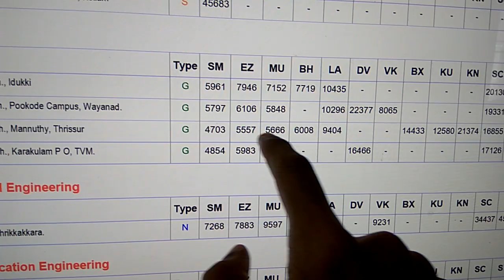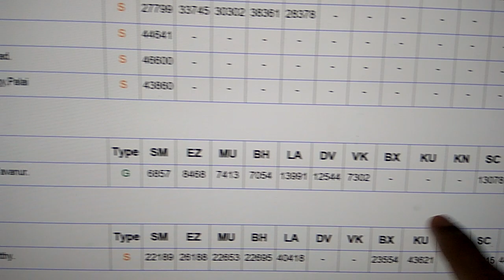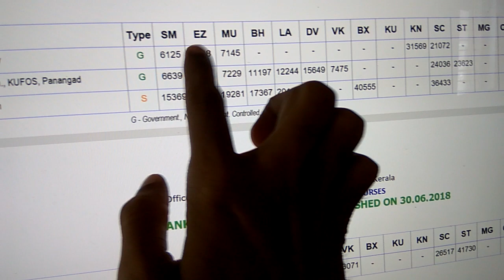Dairy Technology - Food Engineering - Food Technology - Agriculture Engineering - KEAM 2018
Kerala Engineering Entrance KEAM 2018 last rank details in state merit for Btech admissions in following branches:
1) B.Tech Agricultural Engineering
2)B.Tech Food Engineering & Technology
3)B.Tech Food Technology
4)B.Tech Dairy Technology.

Last Rank Details:
Kelappaji College of Agri. Engg & Tech, Tavanur - Last Rank in State Merit for B.Tech Agricultural Engineering is 4673 & Last Rank in State Merit for B.Tech Food Engineering & Technology is 6857.

College of Food Technology, Thumburmuzhy - Last Rank in State Merit for B.Tech Food Technology is 6125.

School of Ocean Engineering & Underwater Tech, KUFOS, Panangad - Last Rank in State Merit for B.Tech Food Technology is 6639

T K M Institute of Technology, Ezhukone, Kollam - Last Rank in State Merit for B.Tech Food Technology is 10853

Saintgits College of Engineering, Kottayam - Last Rank in State Merit for B.Tech Food Technology is 15369

Dairy Technology - Last Rank - State Merit

4703 - College of Dairy Science & Tech, Mannuthy.
4854 - College of Dairy Science & Tech, Karakulam
5797 - College of Dairy Science & Tech, Pookode Campus, Wayand
5961 - College of Dairy Science & Tech, Idukki

Above rank  list is based on first phase of allotment